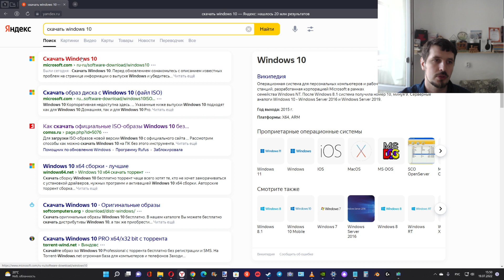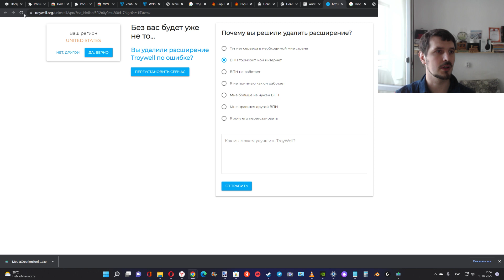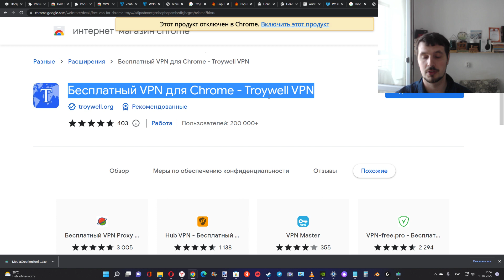Можно ли скачать Windows 10 в РФ с официального сайта в середине 2022 ?